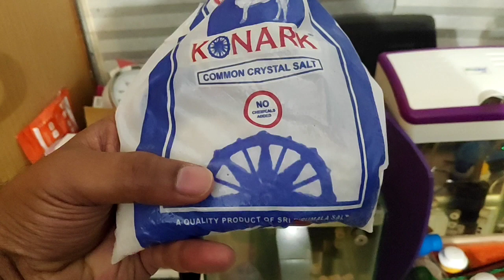Adding Rock Salt to my FlowerHorn Fish Tank || Natural Medicine